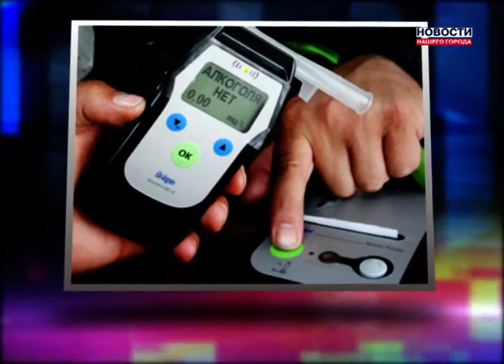Президент отменил промилле